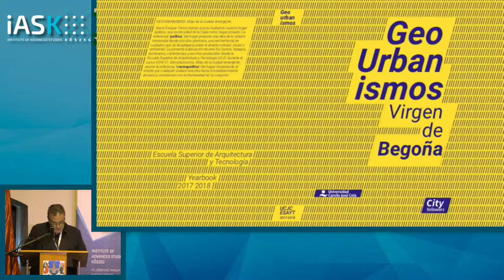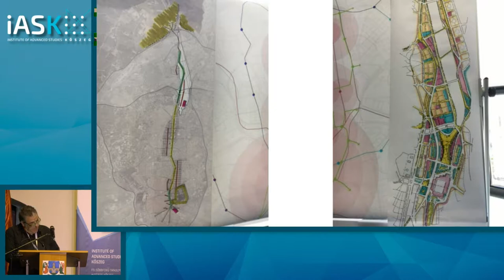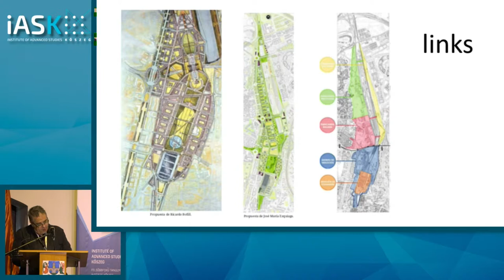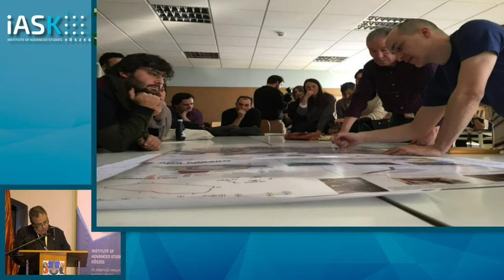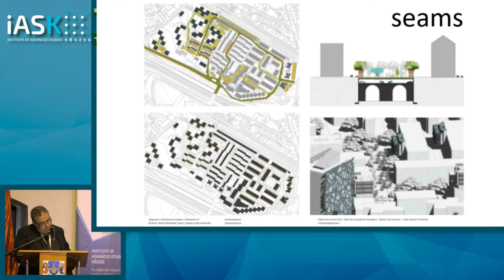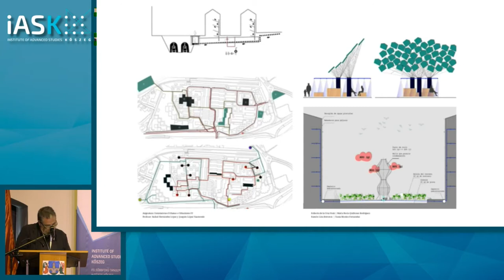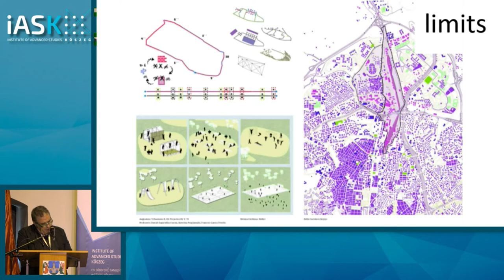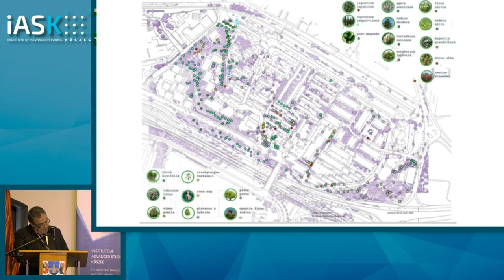Rafal Hernandez Lopez: Cartography of the affects